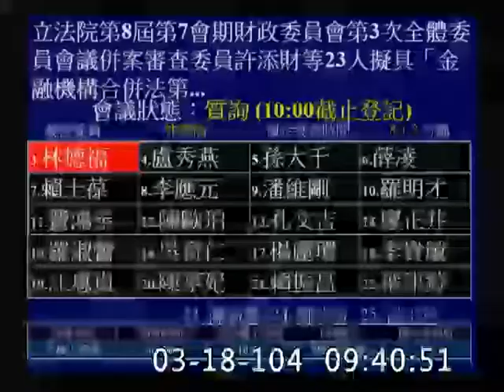林德福-財政委員會質詢-20150317_jx23585858